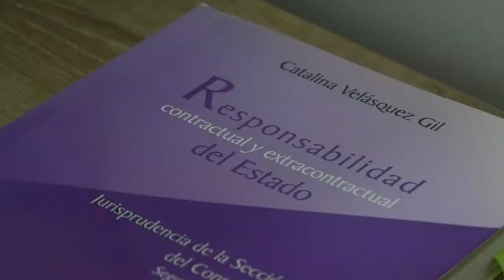ESTUDIANTES DE GAMARRA EXIGEN DOCENTES A LA ADMINISTRACIÓN MUNICIPAL